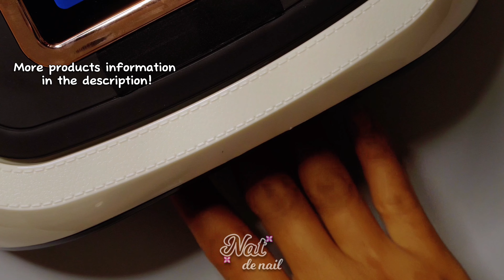New Nail Art Ideas 2024 | Best Floral Nail Art Compilation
6 Beautiful Flower Nail Art Ideas For Short Nails

🌟Product information in this video!

- Frequently use gel colors

- Frequently use Mud gel or painting gel

- No wipe painting gel

- Gold Mud Gel code:002

- Frequently use Glossy Top Coat, Matte Top Coat and Reinfore Gel

- My Favorite nail art brush